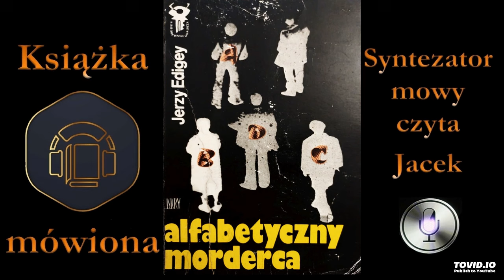Barbara Śliwińska. Alfabetyczny morderca audiobook cz. 3 / 5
W niewielkiej, spokojnej miejscowości, z przerażającą częstotliwością zaczynają ginąć ludzie. Lokalny chuligan, lichwiarka, ogrodnik, pracownik kolei... Łączy ich jedno, a mianowicie nazwiska zaczynające się od kolejnych liter alfabetu. Na pomoc oddelegowana zostaje z Częstochowy nowa milicjantka Barbara Śliwińska, a poprzez lokalne animozje to na nią właśnie spada odpowiedzialność za przeprowadzenie śledztwa. Pełna wiary w swoje umiejętności podejmuje się wykrycia sprawcy...